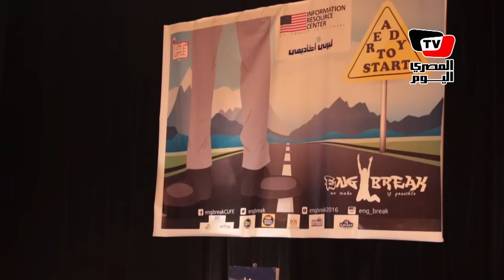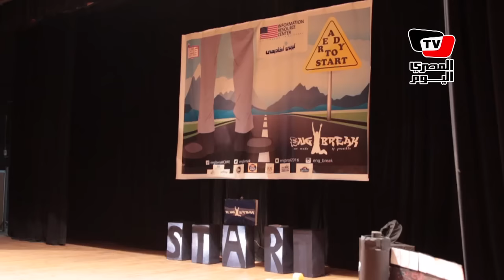طالبة مصرية: «ناسا» أطلقت اسم عائلتى على كويكب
تقرير: إبتهال أسامة